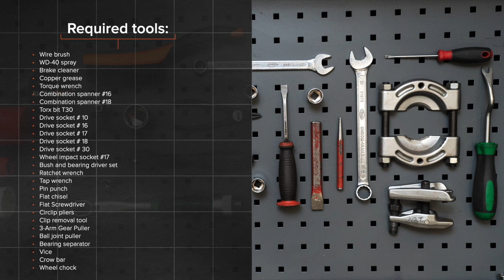Hvordan bytte foran hjullager der på RENAULT CLIO 3 [AUTODOC-VIDEOLEKSJONER]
Hvordan bytte foran hjullager / foran hjullagersett på RENAULT CLIO 3 (BR0/1, CR0/1) 1.5 Hatchback 2005–2012 [AUTODOC-VIDEOLEKSJONER]

Hjullager til kjøretøyet RENAULT Modus / Grand Modus (F, JP) (09.2004–...) / RENAULT Clio III Van (SB_, SR_) (06.2005–12.2014) / RENAULT Clio III Grandtour (02.2008–...) / RENAULT Kangoo II Express (FW) (02.2008–...) / RENAULT Megane III Coupe (DZ) (11.2008–...) bør som regel erstattes i én og samme prosedyre. Det er imidlertid noen små forskjeller, på grunn av spesifikke egenskaper ved kjøretøyets design.

0:00 — RENAULT CLIO 3 – hjullager: trinn-for-trinn veiledning for utskifting
1:57 — Fjern bremseskiven.
4:20 — Fjern styrespindelen sammen med navet.
7:26 — Press det nye lageret inn i styrespindelen.
9:43 — Installer styrespindelen med et nav i monteringen.
11:16 — Installer bremseskiven.